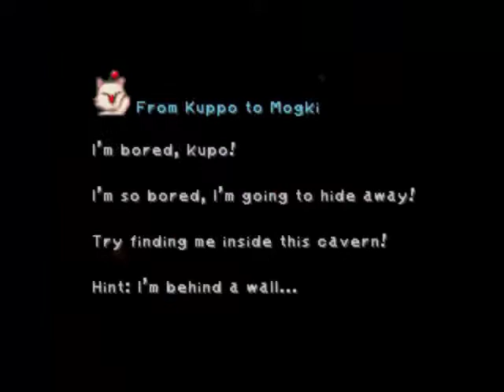Let's Play → Final Fantasy IX [30 - Deeper into Fossil Roo]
Rather uneventful episode as we try and get ourselves through Fossil Roo. Gotta remind myself to go back to that treasure hunting area!